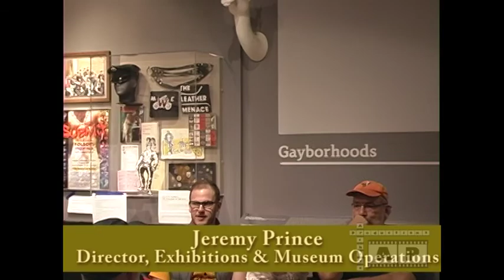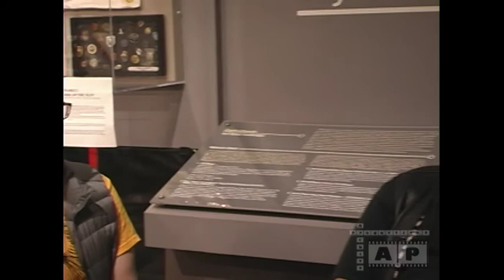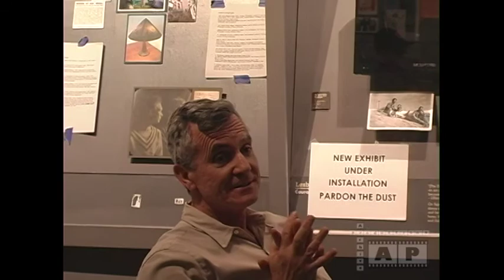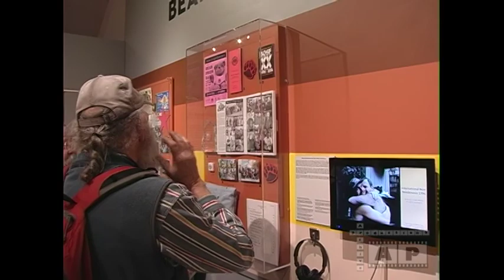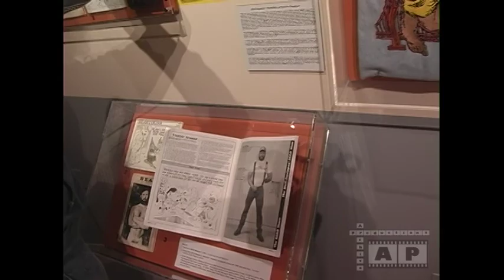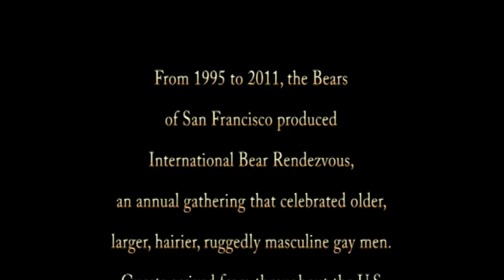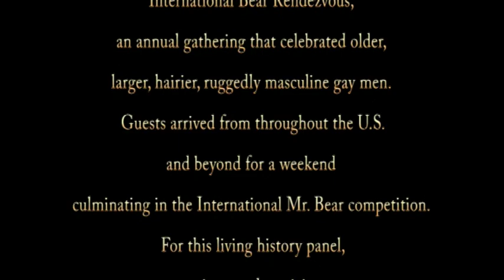GLBT museum - Remembering International Bear Rendezvous 2/16/2017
From 1995 to 2011, the Bears of San Francisco - BOSF produced International Bear Rendezvous (IBR), an annual gathering that celebrated older, larger, hairier, ruggedly masculine gay men. Guests arrived from throughout the U.S. and beyond for a Presidents Day weekend of fun, fundraising and friendship, culminating in the International Mr. Bear competition on Sunday evening. For this living history panel, organizers and participants will come together for an evening of laughter, insight and remembering about this foundational event for the bear community.

PANELIST BIOGRAPHIES Paul Almy joined the Bears of San Francisco (BOSF) in 1994. He served on their board of directors from 1997 thru 2004, and as vice president from 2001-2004. At International Bear Rendezvous (IBR), he was contestant coordinator from 1998 until its final year in 2011. In addition, Paul also assisted with advertising, auction, registration, and other miscellaneous jobs at IBR.

Mark Katzenberger has been part of the bear community and the Bears of San Francisco (BOSF) since the mid-1990s. From 2000, when he was also a contestant as Mr. SF Bear, through 2004, he was a member of the BOSF board of directors and International Bear Rendezvous (IBR) steering committee. Through the years, he did pretty much every volunteer position at IBR, including being a judge in 2009.

Jason Macario is a founding member of BOSF, serving as secretary from 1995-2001 and vice president from 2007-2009. He was on the planning committee for the first seven IBRs (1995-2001), serving as co-chair in 1999, 2000, and 2001. After a few years off, he returned to the IBR committee as Judge Coordinator for 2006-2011. He lives in his native San Francisco with his not-husband, whom he met at a BearHug just as BOSF was forming.

Larry Rivera, the original San Francisco “Call Bear,” has been involved in the bear community since its emergence in the 1980s. A Bay Area native, Larry was a founding member of the Bears of San Francisco (BOSF), and has been an active member of the organization and long-time member of the board of directors. He was emcee for four of the Mr. International Bear Contests. Larry currently is the vice president of BOSF and sits of the board of the SF Bay Area Leather Alliance.

EXHIBITION
The panel is held in conjunction with our current exhibition "Beartoonist of San Francisco: Sketching an Emerging Subculture."